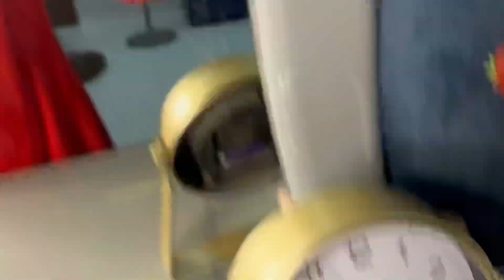Meri Ungli Kat Gayi 🥲